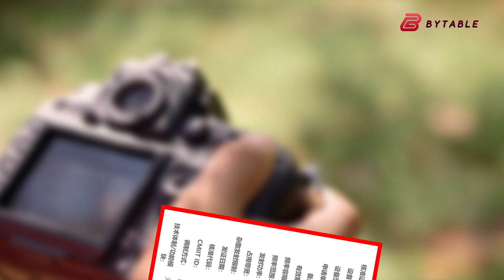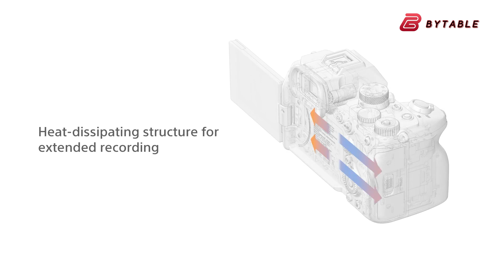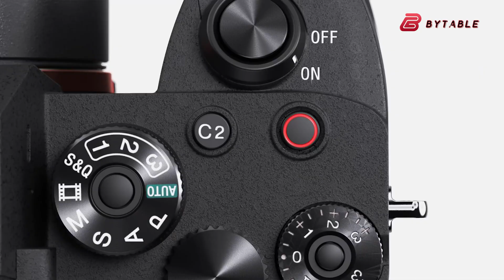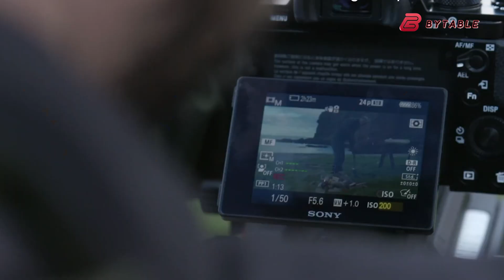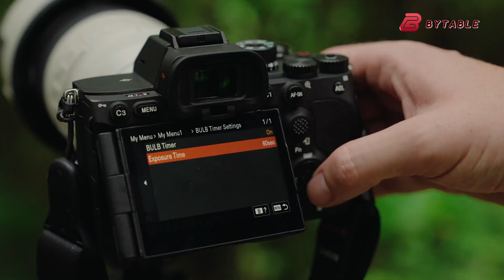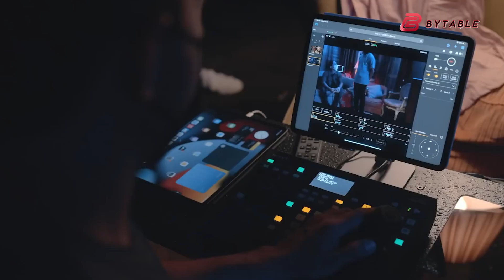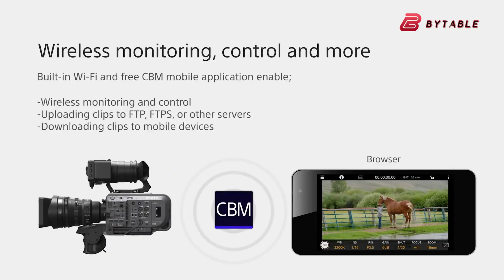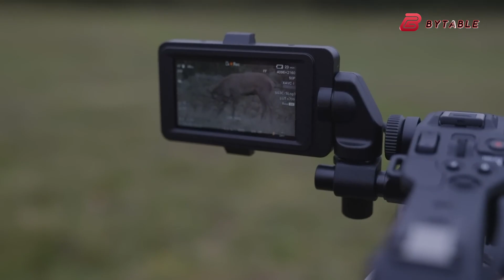5 Sony Cameras Scheduled for 2025 - Sony A7V FX3 II & MORE!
Breaking news as five new SONY cameras emerge in registration documents. The highly anticipated Sony A7V promises groundbreaking improvements, while the Sony FX3II aims to revolutionize compact cinema cameras. The long-awaited Sony A7S IV is set to dominate low-light performance, alongside the professional-grade Sony FX9 II for high-end production. Completing the lineup, the Sony A7R VI builds upon the high-resolution legacy with next-generation sensor technology. The Sony A7V, Sony FX3II, Sony A7S IV, Sony FX9 II, and Sony A7R VI represent Sony's ambitious vision for 2025.

00:27 Sony A7V
02:56 Sony A7S IV
05:03 Sony A7R VI
07:05 Sony FX3 II
08:44 Sony FX9 II